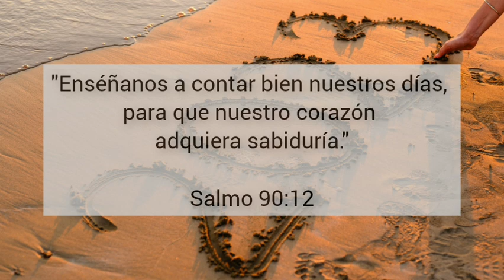"Planes de bien" #8 Una tacita de café☕ con Lucy